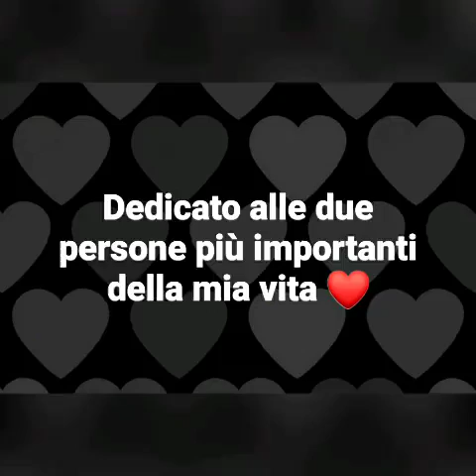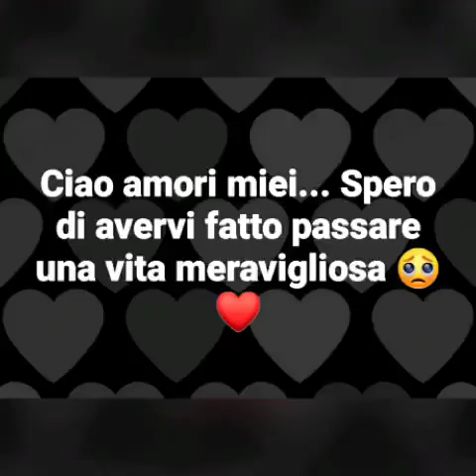dedicato alle due persone più importanti della mia vita❤️